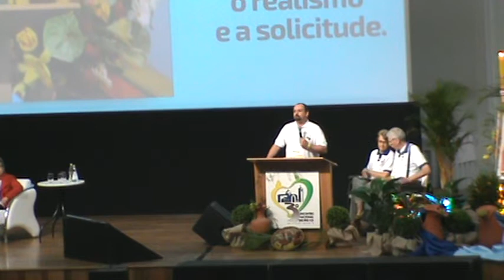Santa Luzia TV III Encontro Nacional das ENS-Aparecida SP.